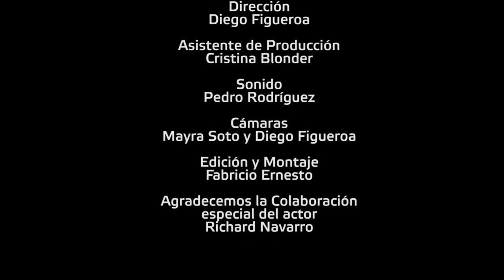ConSuMismo Plan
El consumo de bienes y servicios de los individuos nace de la actividad propia de satisfacer necesidades inherentes al ser humano. El Consumismo es la desviación que ha hecho el capitalismo de esas necesidades. Se trata de necesidades creadas o inventadas por el mercado para el engorde de capitales, mientras que los individuos como autómatas caemos en la trampa de asumirnos en el mismo plan... Una producción de Tatuy Tv con la plena intención de develar la contradicción: consumo - consumismo.